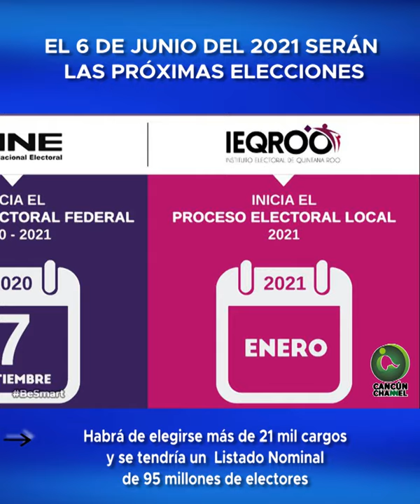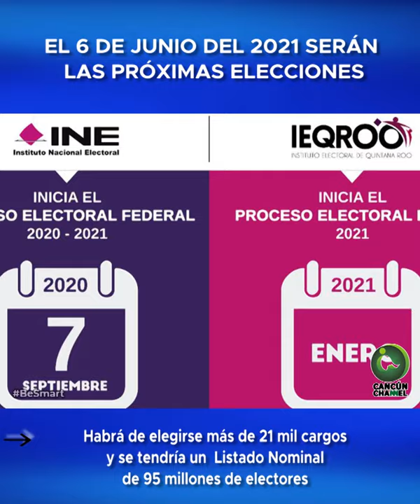EL 6 DE JUNIO DEL 2021 SERÁN LAS PRÓXIMAS ELECCIONES